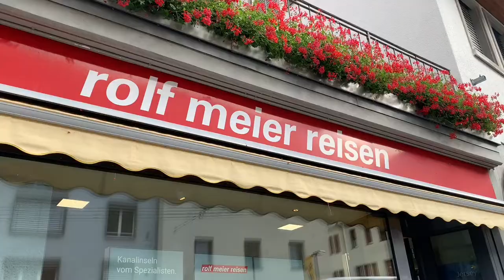Ausbildung bei rolf meier reisen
Jedes Jahr bieten wir einen Ausbildungsplatz zur Kauffrau / zum Kaufmann EFZ mit Profil M. Hast du Interesse an einer Lehrstelle im Reisebüro? Dann schau gerne in unser Video rein!